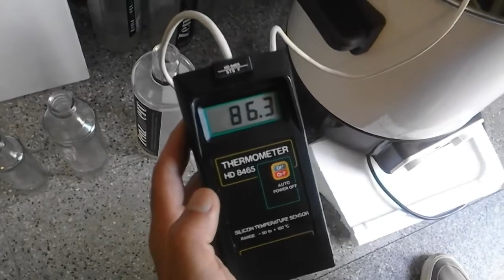Riempitrice Enolmatic con kit per liquidi caldi 2/2 - Riempitrice Enolmatic - Tenco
Beccuccio intercambiabile in acciaio inox permette di imbottigliare ogni tipo di prodotto liquido con Enolmatic. La struttura in acciaio inox, materiale igienico e resistente rende il beccuccio inox adatto all'utilizzo con prodotti alimentari ma anche chimici. È particolarmente consigliato per prodotti con alcool superiore al 20% o ad alte temperature come succhi di frutta.

Per maggiori informazioni su questa macchina o se hai bisogno di una macchina di questo tipo scrivi a oppure visita il nostro sito Realizziamo macchinari per l'imbottigliamento e il confezionamento di prodotti liquidi e semiliquidi per ogni settore industriale.